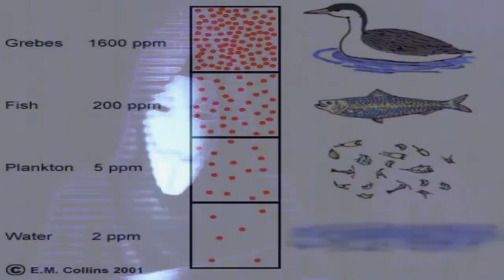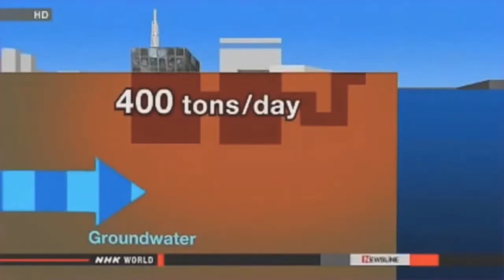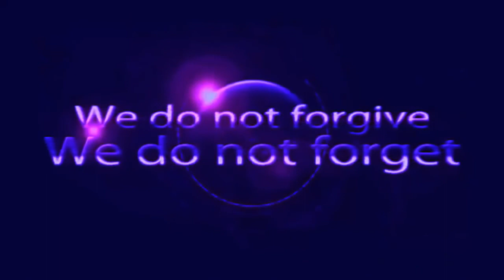Anonymous Biggest Threat to Humanity and Earth Fukushima LEAK 2017 2018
Anonymous - Biggest Threat to Humanity and Earth... (Fukushima LEAK 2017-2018) Message
Anonymous Mask (Modern) ●
Anonymous Mask (White) ●
Anonymous Mask (Black & Gold) ●

Anonymous Message Fukushima Leaking World News Current Events

Fukushima nuclear plant has been pouring 300 tones of radioactive water every day, since the accident happened 6 years ago. Life is already disappearing on the seas, our bodies will also be polluted with radiation, that will cause us countless cancers and diseases. Life on Earth is being threatened, and surely, many of us, will have early deaths as a consequence of this radiation. Wake up!

Expect us.

Original video credit:
(0:21-1:41)
(1:41-10:44)